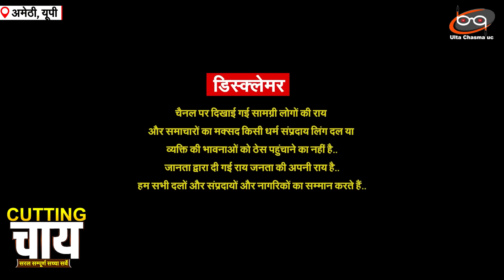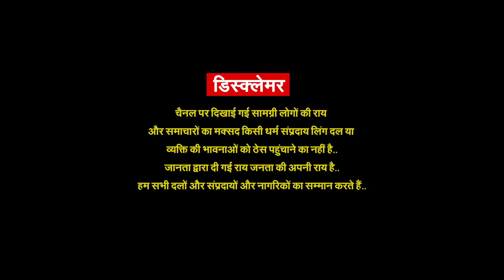Smriti Irani के 0 विकास पर भिड़े Congress और BJP समर्थक..नेताजी भाग खड़े हुए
Smriti Irani के 0 विकास पर भिड़े Congress और BJP समर्थक..नेताजी भाग खड़े हुएCUTTING चाय With प्रज्ञा